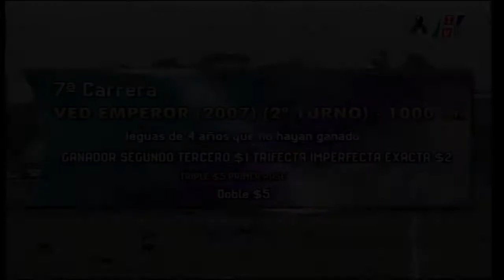Carr.7 Premio: VED EMPEROR (2007) (2° TURNO) 11-07-2019